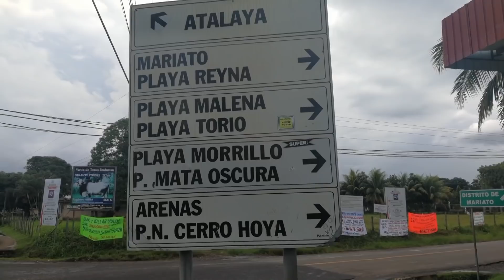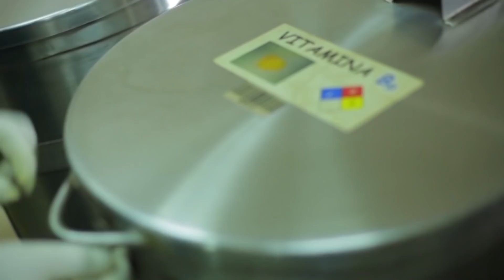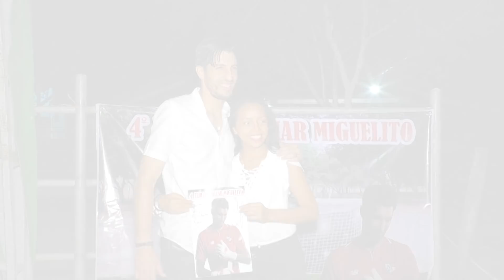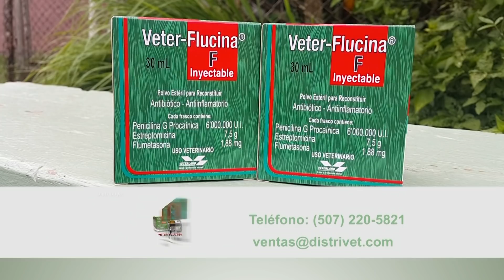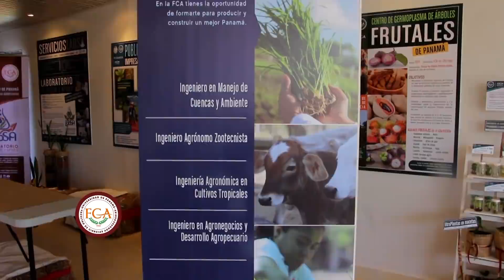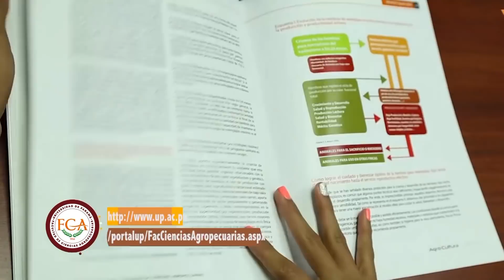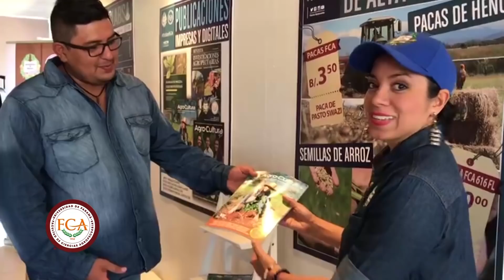PROGRAMA AGRO TV 4TA FERIA FAMILIAR DE MIGUELITO CANO 12 de mayo 2019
MIGUELITO CANO